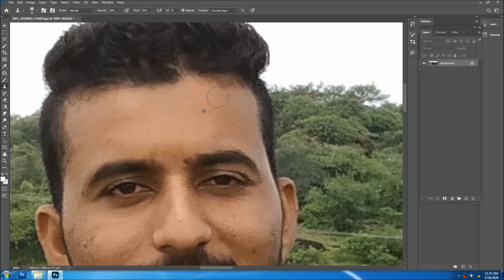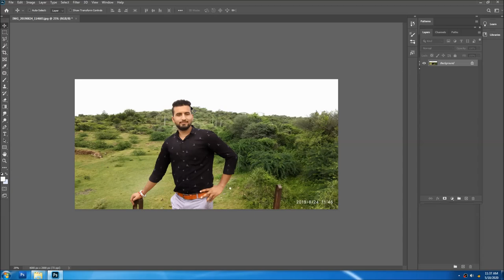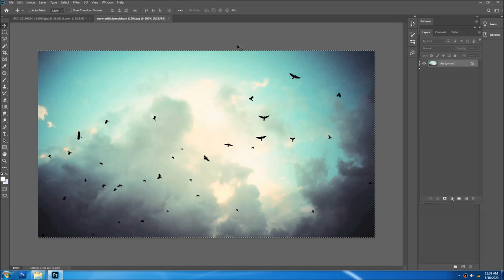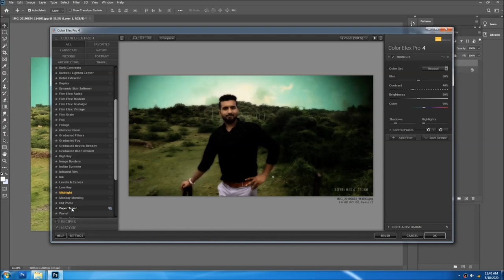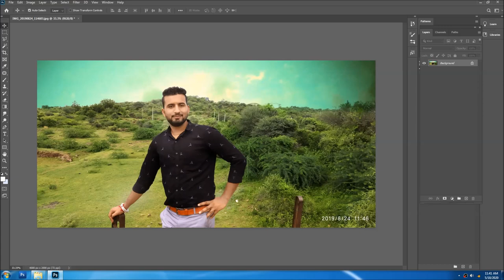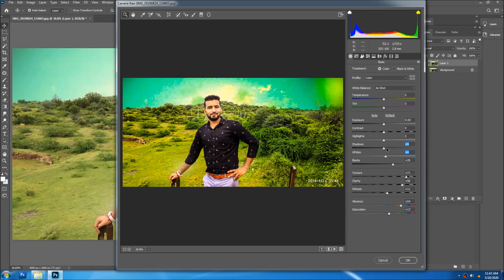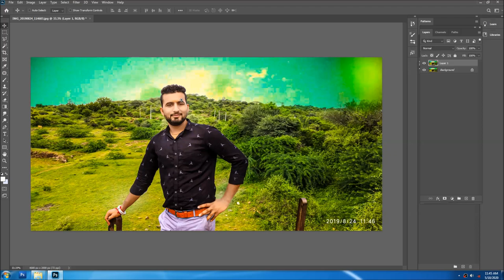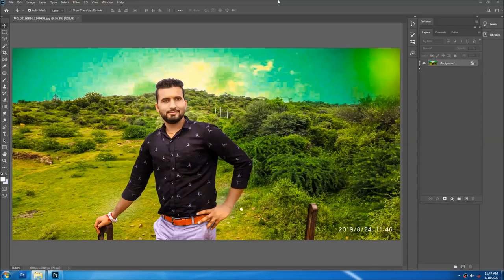Photoshop cc | Natural Editing & Background Changing Photo Manipulation Tutorial | Goodluck Studio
Best background change tutorial ||Cb Editing in Photoshop CC 2020 Goodluck Studio Official

How to Quickly Retouch Skin in Adobe Photoshop CC 2020,Best Outdoor Photo Editing For Boys | Adobe Photoshop Tutorial,Adobe Photoshop,
how to edit portraits in photoshop,photoshop editing tips

Goodluckstudio official
Goodluck Studio
photo Editing
Photo retouching

photoshop editing

Amit editz

photoshop tutorial

image retouching

photo retouching

2020 photoshop photo editing

photo editing

photoshop

photoshop manipulation

Vision behind this YouTube channel is to share knowledge about Latest Technology, News, YouTube Tips, Facebook Tips, Social Media, Earning Money Online, Helpful Videos, Gadgets Review and much more in HINDI-GUJRATI language so that people of my country can be aware and connect easily with Technology.